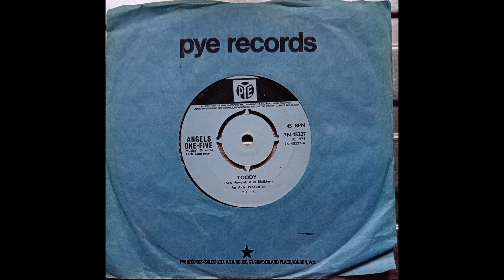Angels One-Five - Toody (1973 Pye 7N.45227 a-side) Vinyl rip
This was the only release by Angels One-Five. They may have been a creation of Alan Blaikley and Ken Howard.